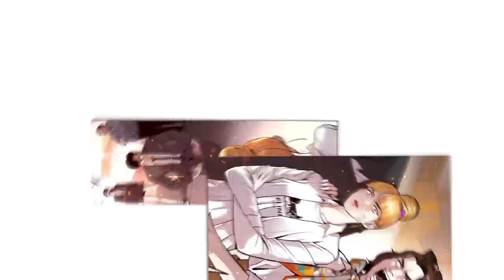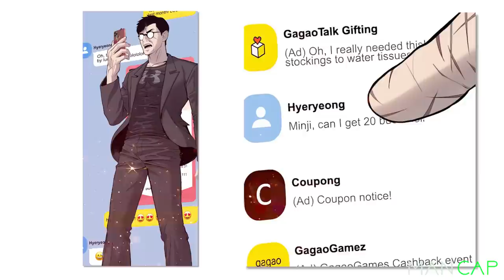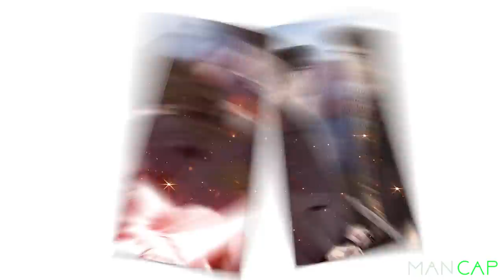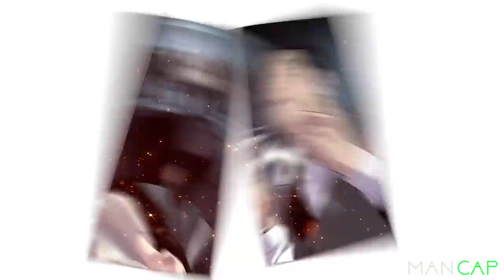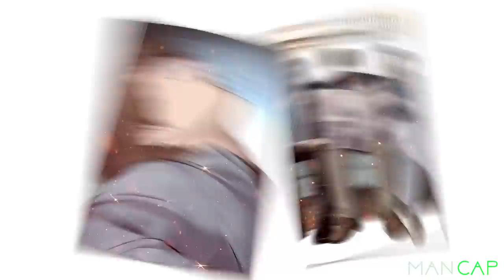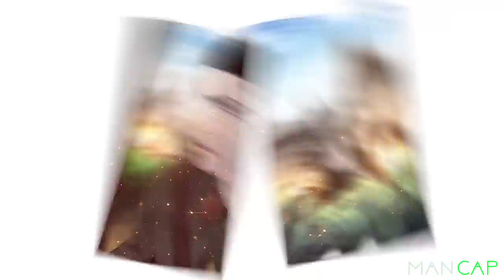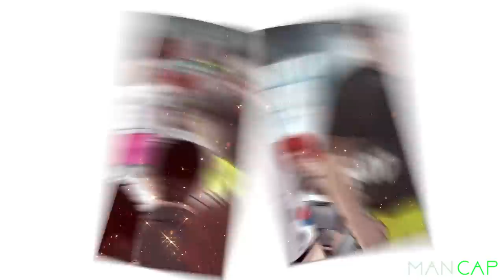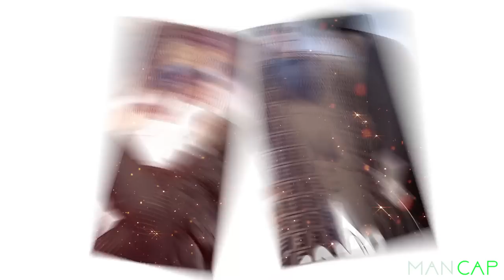Ex-Boogeyman started to live ordinary life until his daughter kidnap and destroy half of the world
Single father, company manager, and former black-ops member, Mr. Kim lived an ordinary life until his daughter, Minji, went missing. After discovering his daughter could be dead, Mr. Kim turns merciless and sets out for information. He will rescue his daughter by any means necessary, even if it means destroying everything and everyone standing in his path.